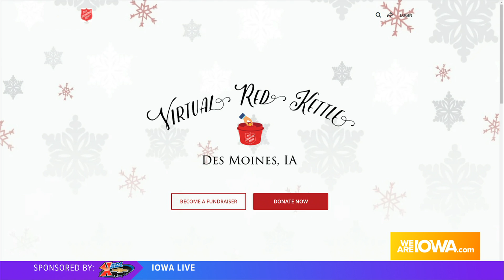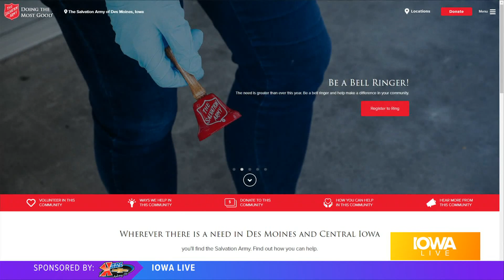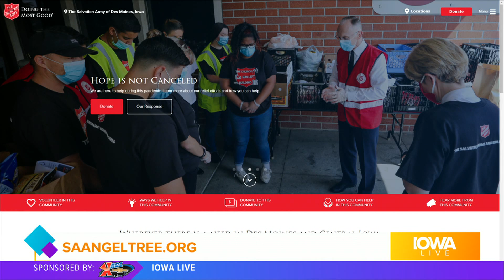2020 Salvation Army Kettle Campaign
The Salvation Army kicks off the Kettle Campaign